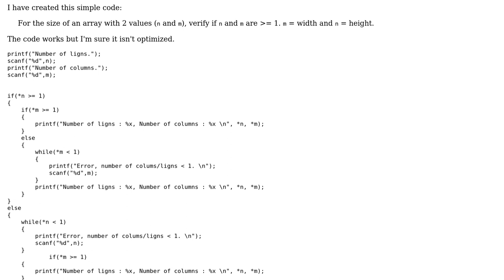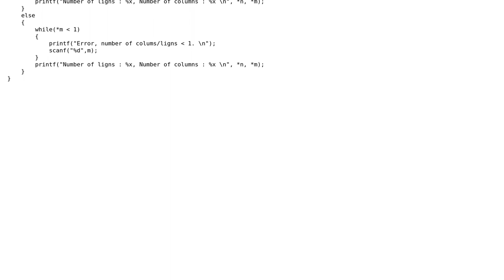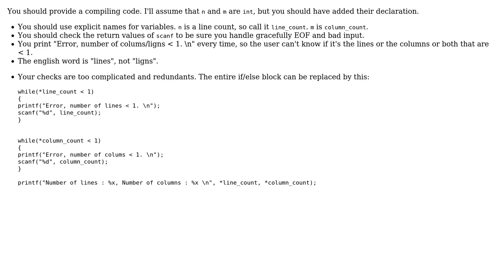Verifying column and line counts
With thanks & praise to God, and with thanks to the many people who have made this project possible! | Content (except music & images) licensed under CC BY-SA | Music | Images & others | With thanks to user PokeR StaRR user Cyrille Ka user 200_success and the Stack Exchange Network Trademarks are property of their respective owners. You are responsible for your own actions.